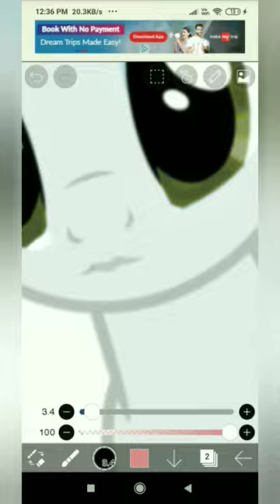+Rarity- My little pony=??